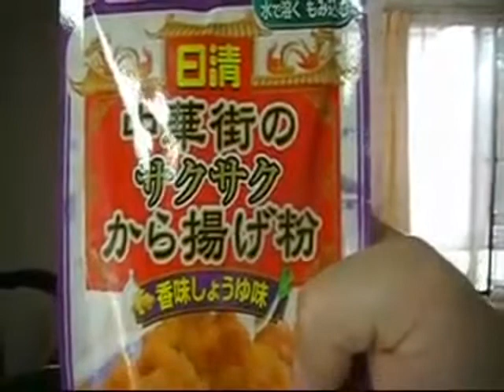【過去タイガー】【たまかけの飯動画】【お弁当】Mukbang eating show Japan